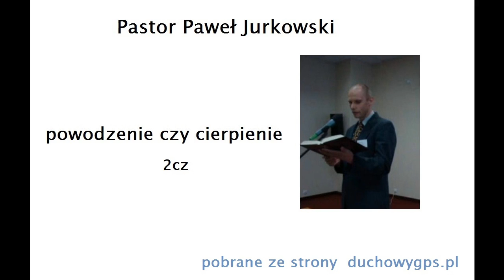Paweł Jurkowski Powodzenie czy cierpienie cz2